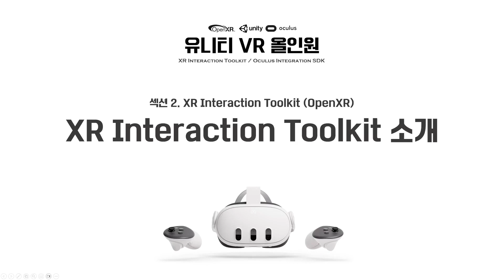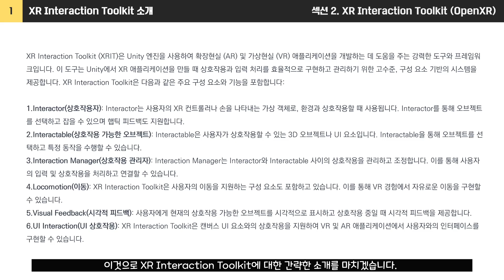유니티 VR 올인원 | XR Interaction Toolkit 소개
유니티 VR 올인원 강의중 일부 입니다.